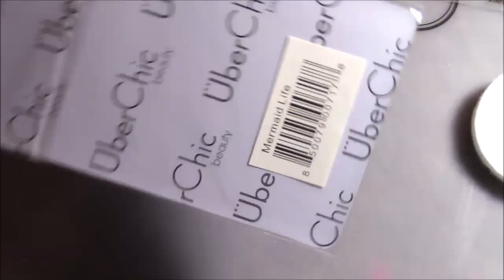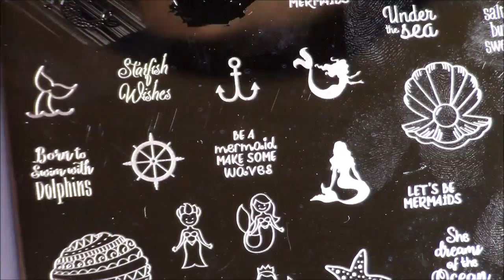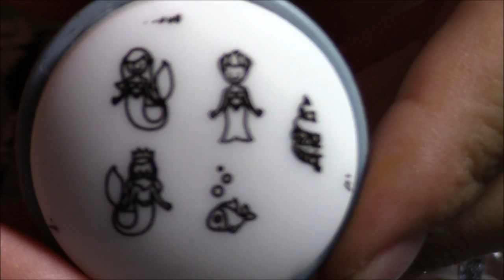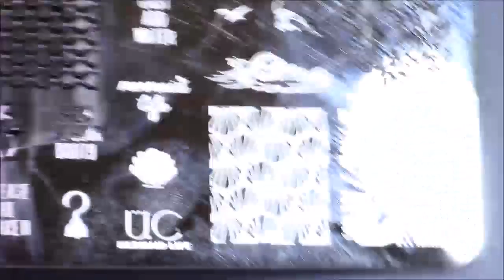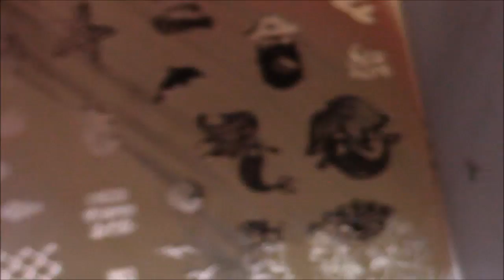UBERCHIC BEAUTY MERMAID LIFE | NAIL ART 4 U